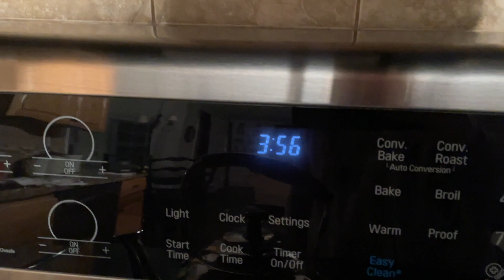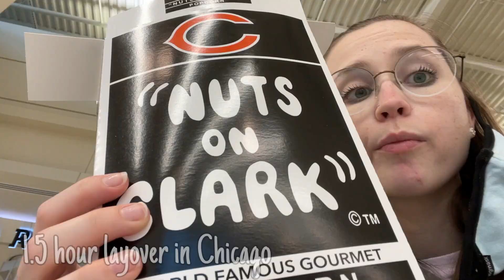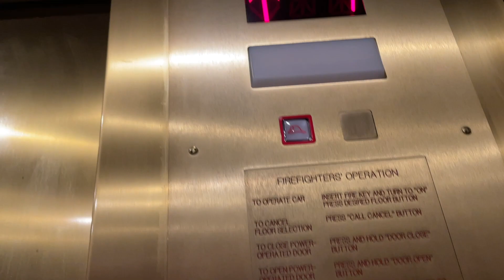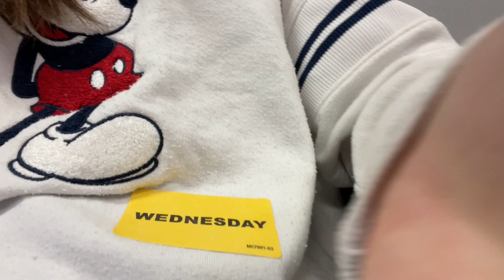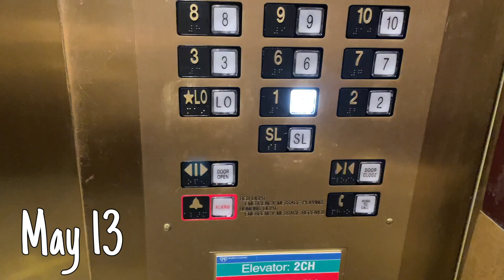My Week at the Mayo Clinic!! || hospital vlog/sharing my experience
Hey guys! So sorry it's been a hot minute since I posted on here, things have been crazy. A couple weeks ago I was able to be taken on as a patient at the Mayo Clinic in Rochester, MN and in this video I talk about my experience there! I vlogged a good bit of my busy week at the hospital and towards the end of the video I sit down and recap pretty much everything that happened and what’s next. My time at Mayo has been life changing and so helpful, and I am so grateful for this opportunity as well as the amazing doctors, nurses, and other mayo staff that took such great care of me while I was there. The experience was so fantastic and something I will remember for the rest of my life.

Also hopefully now that school is done for the semester I will get back on a regular posting schedule, but in the meantime check out my instagram @lauren.boh for more content! Thank you so much for all the love and support this channel receives, it truly means the world and I cannot express how grateful I am for each and every one of you! Much love 💛💛.